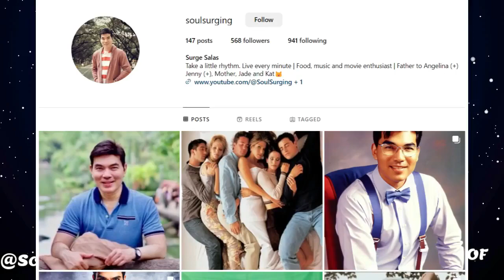Can't Get It Out Of My Head - Electric Light Orchestra | Soul Surging Reaction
Can't Get It Out of My Head (2012 Version) · Electric Light Orchestra

Mr. Blue Sky: The Very Best of Electric Light Orchestra

Associated  Performer, Composer, Lyricist, Producer: Jeff Lynne